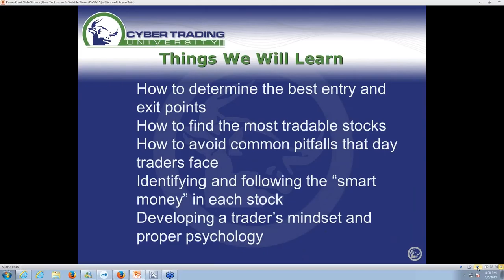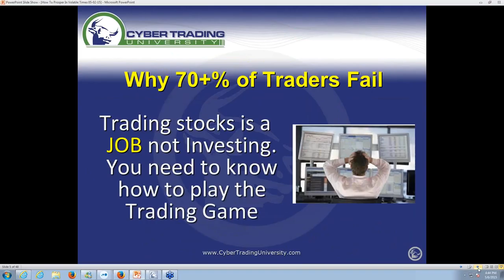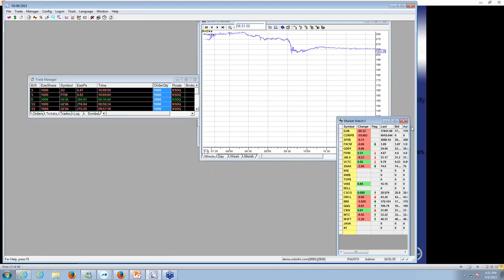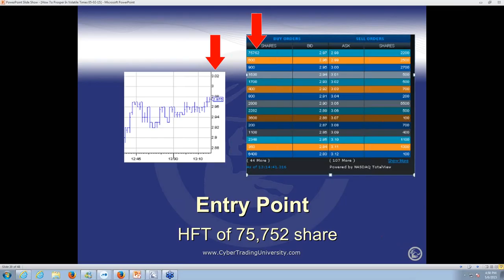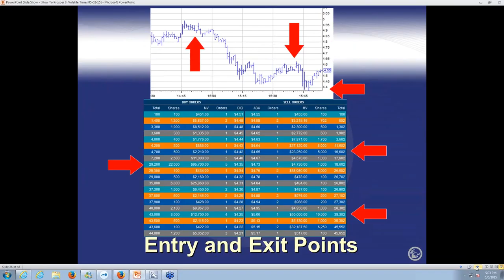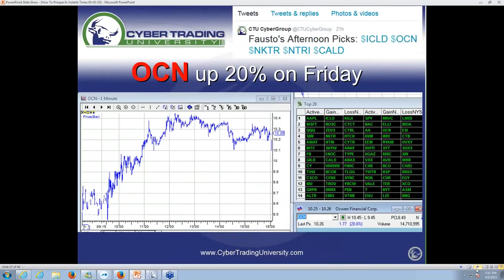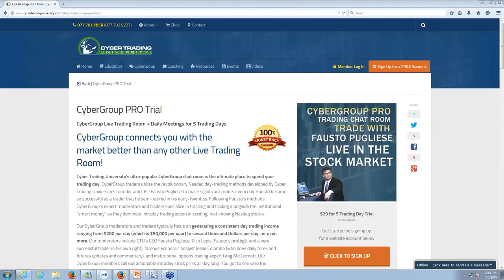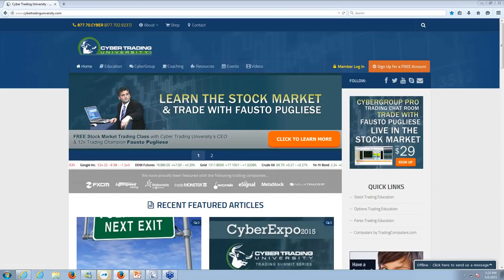Tape Reading the Stock Market